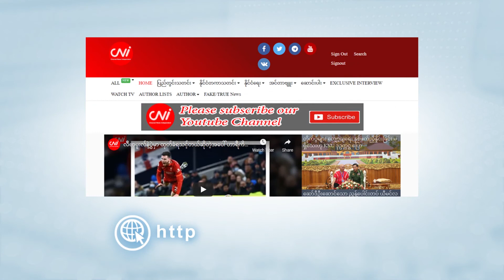ဧပြီ ၈ ရက်နေ့ ညနေခင်းသတင်းအစီအစဉ်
CNI သတင်းဌာနရဲ့ ဧပြီ ၈ ရက်နေ့အတွက် နောက်ဆုံးရသတင်းတွေကို တင်ဆက်ပေးတော့မှာပဲ ဖြစ်ပါတယ်။ ဒီကနေ့ တင်ဆက်ပေးမယ့် သတင်းအကြောင်းအရာတွေကတော့ တပ်မတော်လေယာဉ်နဲ့ ပြည်သူ့ရင်ခွင်ခိုလှုံဖို့ကိစ္စက မလွယ်ကူဘူးလို့ ဗိုလ်မှူးကြီးခွန်ဥက္ကာက ပြောဆိုလိုက်တဲ့ သတင်း ၊ ယူကရိန်းစစ်ကို မကြာမီရက်ပိုင်းအတွင်း အဆုံးသတ်ဖို့ မျှော်မှန်းထားတယ်လို့ ကရင်မလင် နန်းတော်ရဲ့ ပြောရေးဆိုခွင့်ရှိသူက ပြောဆိုလိုက်တဲ့ သတင်းအပါအဝင် နောက်ဆုံးရ ပြည်တွင်းသတင်း၊ နိုင်ငံတကာနဲ့ အားကစားသတင်းတွေကို တင်ဆက်ပေးပါမယ်။

-လေယာဉ်နှင့် ပြည်သူ့ရင်ခွင်ခိုလှုံရန်ကိစ္စ မလွယ်ကူဟု ဗိုလ်မှူးကြီးခွန်ဥက္ကာပြော

-ကြားကာလ နိုင်ငံရေးသဘောတူညီချက် ဘာကြောင့်လိုအပ်တာလဲ

-ယူကရိန်းစစ် မကြာမီရက်ပိုင်းအတွင်း အဆုံးသတ်ရန် ကရင်မလင်မျှော်မှန်းထား

-ဒုံးကျည်နှင့်မူးယစ်ရောင်းဝယ်ခြင်းစွဲချက်ဖြင့် ယာကူဇာဂိုဏ်းခေါင်းဆောင်ကို အမေရိကန်ဖမ်းဆီး

-ထိုင်ဝမ်သို့ အမေရိကန်လက်နက်ထောက်ပံ့ခြင်းကို တရုတ်သတိပေး

-ရော်နယ်ဒို ကို ကစားသမားတိုင်းက မနာလိုဖြစ်ကြတယ်လို့ ရွန်နီ တုံ့ပြန်

-အကြိုဗိုလ်လုပွဲတက်ဖို့ ရိုးမား ရေပန်းစားနေဆဲပဲလို့ မော်ရင်ဟိုပြော စသည့်သတင်းများကိုတင်ဆက်ပေးထားပါသည်။